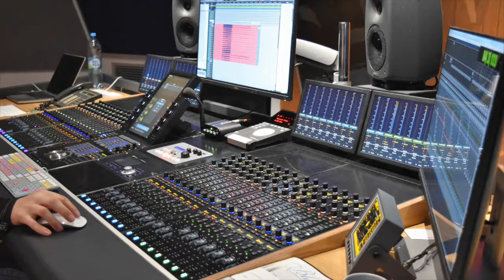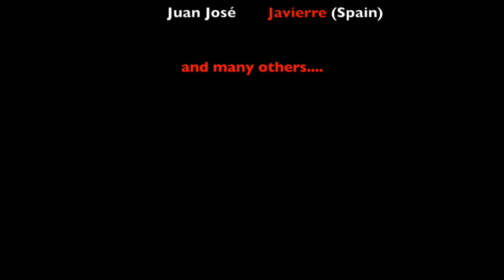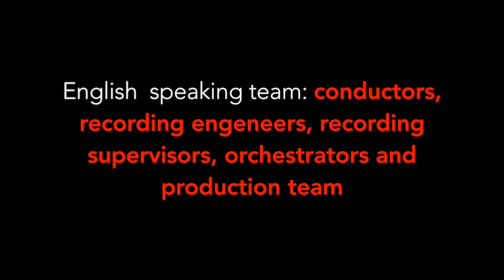The Bratislava Symphony Orchestra